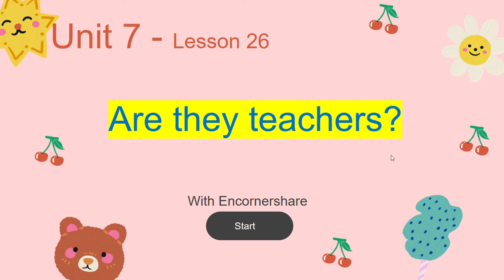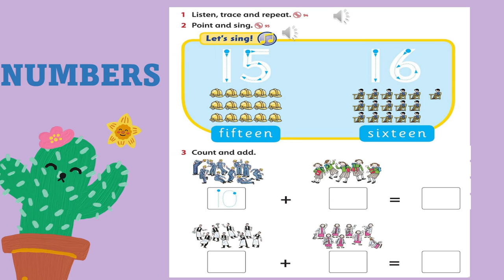Pre class 1 Unit 7 lesson 26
Đây là lớp anh văn học cùng với TEAN ECORNERSHARE, Team leader là Thầy Ngô Hoài Sơn, giảng viên Du học Thạc sĩ Úc, và đội ngũ TA bài bản, chuẩn phát âm